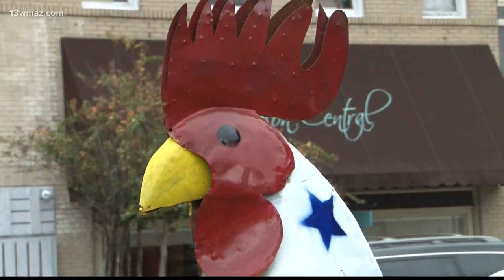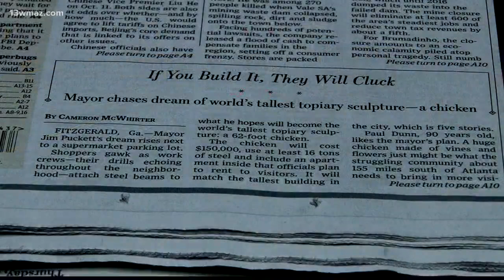Fitzgerald soon to have 62-foot giant chicken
Fitzgerald is known for their wild Burmese chickens running around the streets, and the townspeople are planning on embracing that in a big way.

13WMAZ News is the #1 station for news and weather in the Central Georgia area, serving people in Dublin, Macon, Milledgeville and Warner Robins.